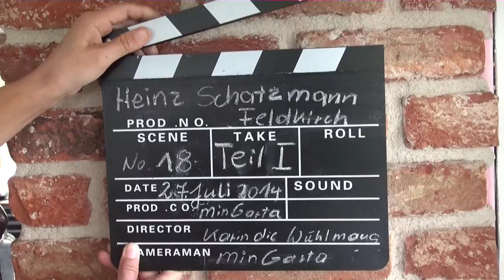Heinz Schatzmann,Teil I, Fuchsien, minGarta uf Weag, 27.07.2014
Die Wühlmaus - Kanal für Gartenfreunde.

Informatives und Witziges rund um den Garten. Hier kommt die Wühlmaus zu Wort. Ebenso Experten, Fachbetriebe, Privatgärtner und viele mehr.